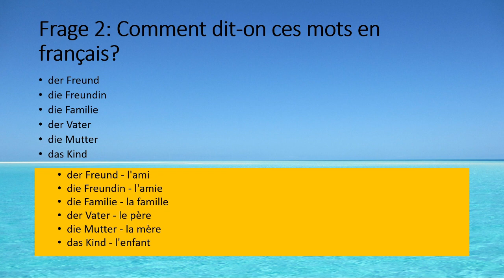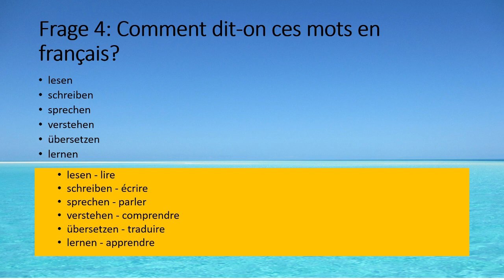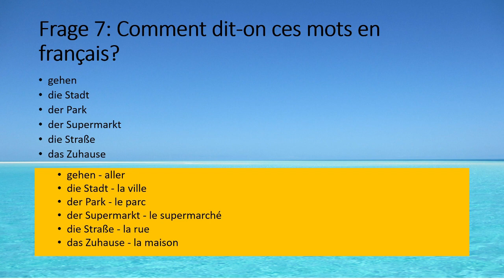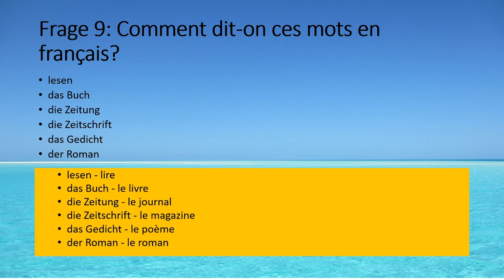Apprendre des mots allemand